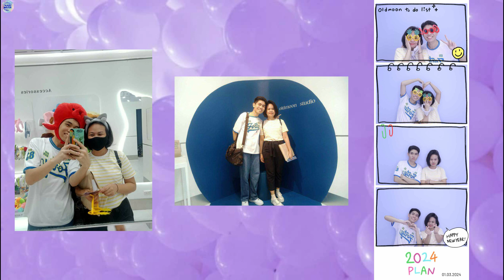A Day With My Godmother (#2) || Blaze Molter Vlog 2024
Hi Molteranians! Blaze here and for today's video is another vlog with my Godmother. We're together again to hangout and have some fun together last March 1, 2024. We went to school, eat at an eatery, and went to have some fun in an arcade at a mall. I hope you guys love and enjoy watching it! ❤ #2024